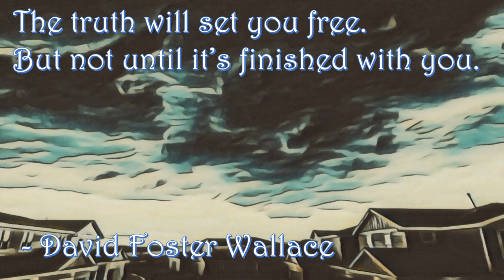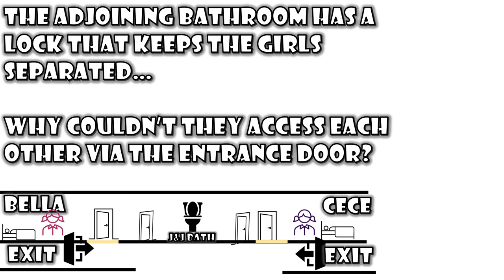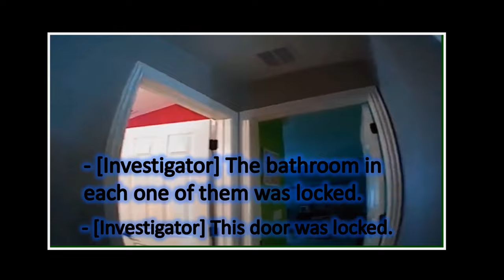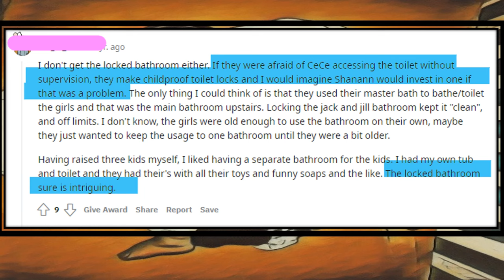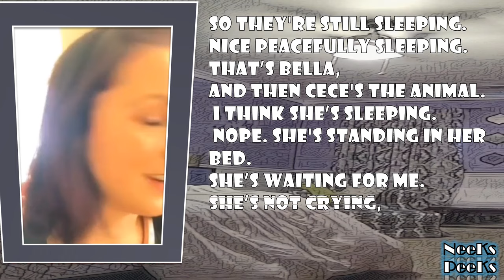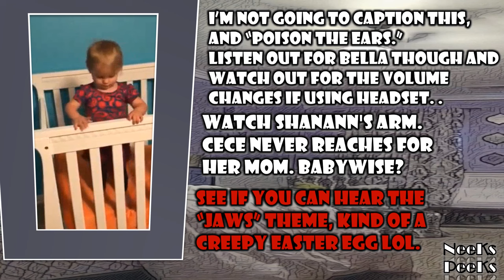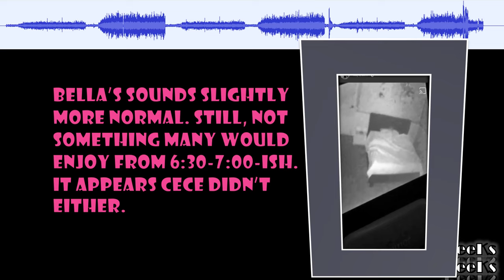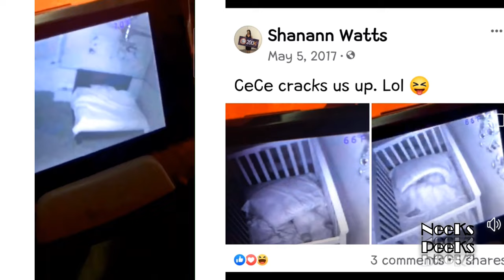LOCKED-IN ALIBIS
Did Chris and Shanann Watts keep their daughters' locked in their room?
As we established in earlier episodes POSTED & EARLY LULLABIES,
Bella and Celeste were spending 16 hours in their rooms. It was a tight schedule at 2825 Saratoga Trail, was it worse than we know? For a few, it seems the home was its own personal hell and cell.
Ever wondered why Cece always had her head covered in the pictures Shanann posted? Find out why in this NEEKS PEEKS "WATTS THE CASE?"